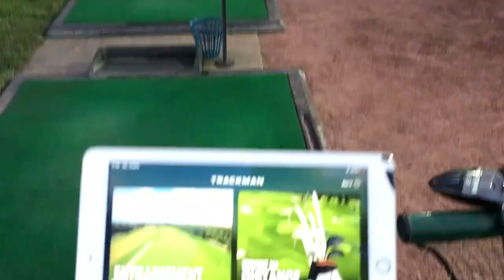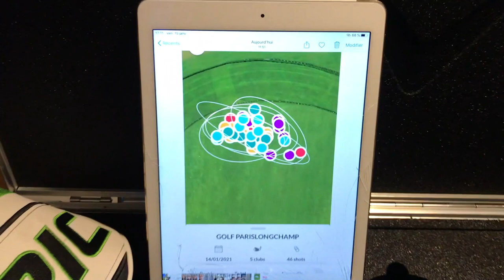Callaway Epic 2021, les Jailbreak reviennent en force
Gros évènement avec la sortie annoncée des trois nouveaux drivers de Callaway. Des Epic opus 2021 avec une évolution des tiges Jailbreak. Présentation et avis.